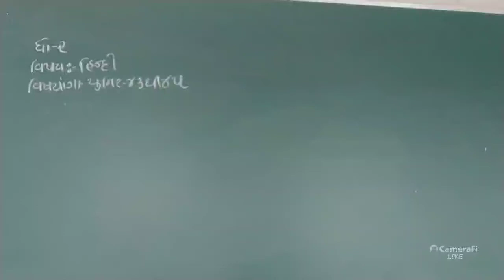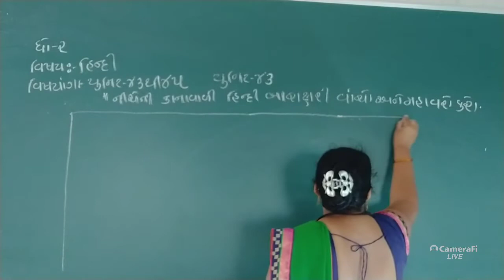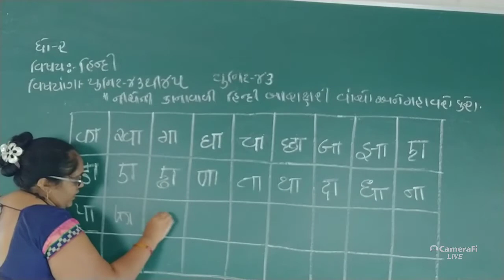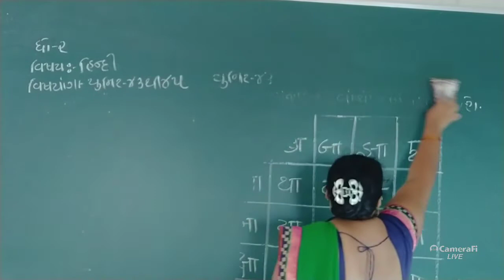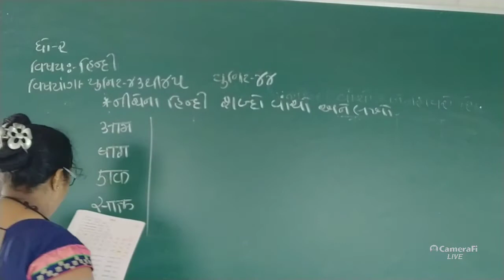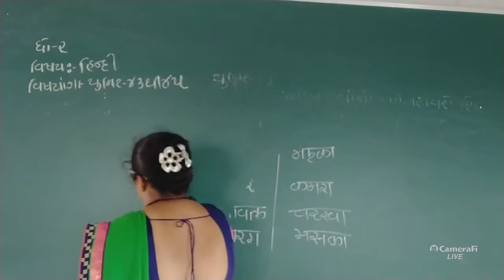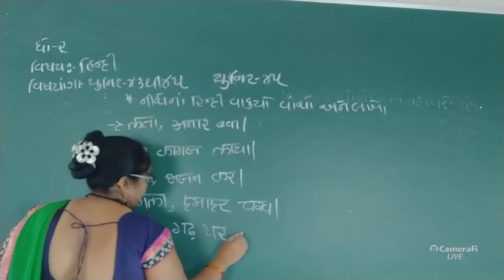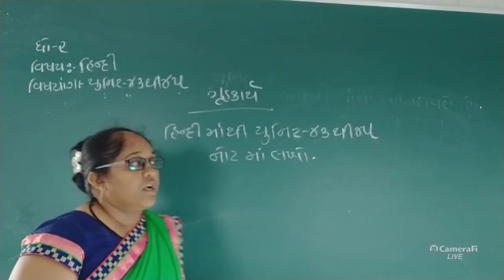DMV | std 2 hindi | online classes for class for gujarati medium students